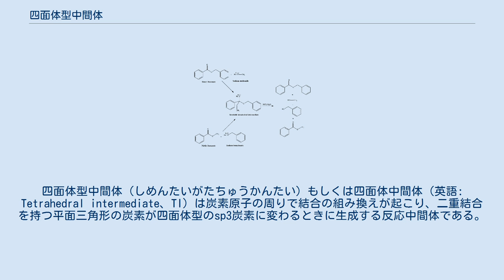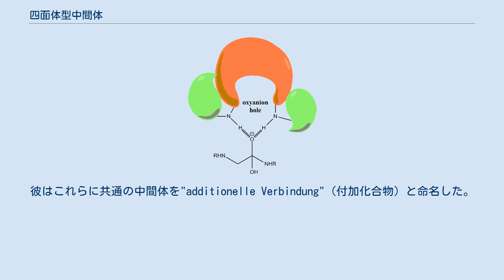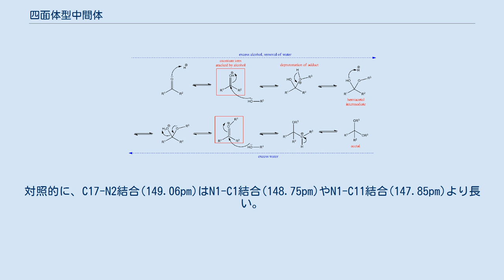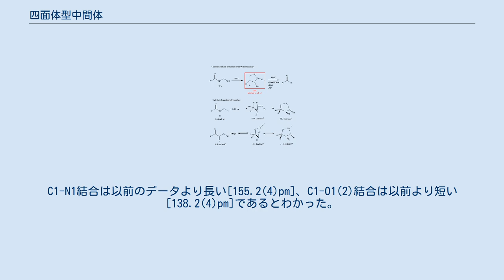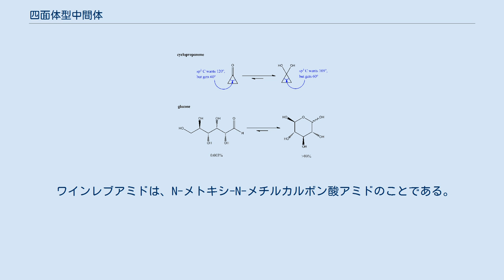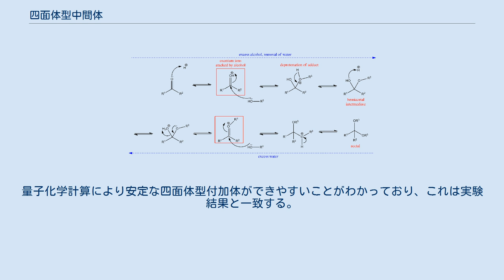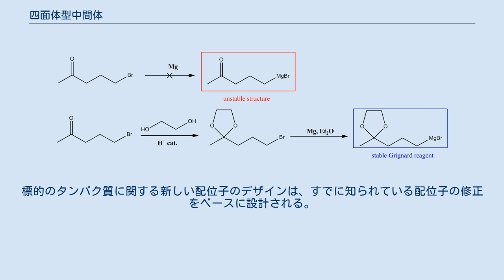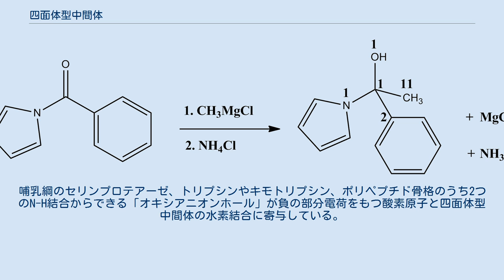四面体型中間体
四面体型中間体（しめんたいがたちゅうかんたい）もしくは四面体中間体（英語: Tetrahedral intermediate、TI）は炭素原子の周りで結合の組み換えが起こり、二重結合を持つ平面三角形の炭素が四面体型のsp3炭素に変わるときに生成する反応中間体である。
四面体型中間体はカルボニル基への求核付加によって炭素-酸素結合のπ結合が切れて生成する。
四面体型中間体の安定性は新しいsp3炭素に結合している、負電荷を持った脱離基の脱離能に依存する。
もし元から結合していた基と新しくカルボニルに結合する基の両方が電気的に陰性である場合、四面体型中間体は不安定である。
四面体型中間体はエステル化やエステル交換反応、エステルの加水分解、アミドやペプチドの合成や加水分解、ヒドリド還元などの反応で鍵となる中間体であるため、これらの反応を扱う有機合成や生物学系できわめて重要である。
 四面体中間体が最初に言及されたのは1887年、ルートヴィヒ・クライゼンの論文の中である。
 安息香酸ベンジルとナトリウムメトキシド、および安息香酸メチルとナトリウムベンジルオキシドの反応で、彼は酸性条件下で安息香酸ベンジル、安息香酸メチル、メタノール、ベンジルアルコールを生成する白色沈殿を発見した。
彼はこれらに共通の中間体を"additionelle Verbindung"（付加化合物）と命名した。
 ヴィクトル・グリニャールは1901年、エステルとグリニャール試薬の反応を調べる中で、反応中に不安定な中間体が生成していると考えた。
 カルボン酸誘導体の置換反応中に四面体中間体が生成しているということの根拠を最初に示したのはマイロン・リー・ベンダーで、1951年のことであった。
彼はカルボン酸誘導体のカルボニル酸素を同位体である18O(英語版)で同位体標識（英語版）して水と反応させ、ラベルされたカルボン酸をつくった。
彼が反応のあとに残っていた原料を調べたところ、ラベルされた酸素を含む原料の割合が減っていることに気づいた。
これは四面体型中間体の生成を示している。
 ビュルギ・ダニッツ軌跡 カルボニル基への求核攻撃はビュルギ・ダニッツ軌跡を通って進行する。
求核剤の電子軌道とC-O結合の軌道のなす角度は90˚より大きい。
この角度で、求核剤のHOMO（最高被占軌道）とC-O二重結合のπ*LUMO（最低空軌道）がもっとも軌道の重なりが大きくなる。
 四面体型中間体が分解する際は、より弱い塩基が容易に脱離する。
強塩基が結合したカルボニル化合物に弱塩基が近づいてきて四面体型中間体が生成しても、より優れた脱離基である弱塩基（あとから入ってきたほう）が先に抜けてしまうので、反応は進行しない。
脱離基が弱塩基であるときは系の自由エネルギーが小さく、強塩基であるときは大きい。
反応は自由エネルギーが小さくなる方向に進む。
 カルボニル炭素に電気的に陰性でない基（脱離すると強塩基となる基）が結合している場合、四面体型中間体は安定である。
この場合、求核剤が近づくと不可逆的な求核付加反応がおこる。
 エステルの加水分解では途中で四面体型中間体が生成するが、素反応のうち四面体型中間体ができる反応が律速段階（最も遅い反応）、四面体型中間体から塩基が脱離する反応が2番目に遅い反応になっている。
エステル加水分解で用いられる酸触媒は、カルボニル酸素をプロトン化することでプロトン化されていないカルボニル酸素よりも求核付加を受けやすくし、四面体型中間体の生成速度を増大させる。
また四面体型中間体からアルコールが抜ける際、酸触媒によって脱離基の塩基性が弱められるので、この反応の反応速度も大きくなる。
 エステルの加水分解は、四面体型中間体の生成と分解という二つの段階に大きく分けることができる。
 四面体中間体は一時的に生成し、不安定なので すぐに変化してしまうものが多いが、この形をもつ多くの化合物が知られている。
アルデヒドやケトンおよびそれらの誘導体は、グリニャール試薬やヒドリドイオン（H-）が付加する際に安定で観測可能な四面体型中間体をつくることがよくあるがカルボン酸誘導体の場合はそうではない。
カルボン酸誘導体と同レベルまで酸化されている炭素に結合している置換基、すなわちORやOAr（エーテル）、NR2やClなどはカルボニル基と共役しているため、同じカルボニル構造をもつアルデヒドやケトンに比べカルボニル基への求核付加が熱力学的に不利になる。
すなわちこれらの基を含む四面体型中間体は不安定である。
 安定な...